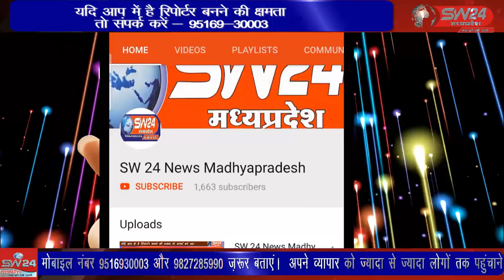SW 24 News Madhyapradesh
जिले के पोहरी नगर परिषद क्षेत्र के वार्ड क्रमांक 4 नयागांव में पेट्रोल पंप के पास दो पक्षों में एक प्लाट को लेकर विवाद चल रहा था। इसी विवाद के चलते शासकीय कर्मचारी शिक्षक रमाकांत भार्गव पुत्र रघुवीर भार्गव ने जहर का खा लिया।शिवपुरी से युसूफ खान की रिपोर्ट